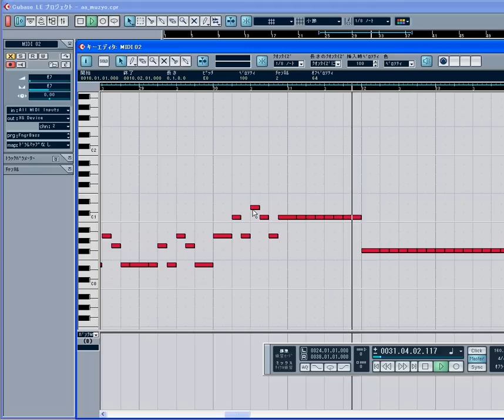Cubase LEでベースの打ち込みしてみた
Steinberg社のCubase LEというソフトウェア（ZOOMのギターエフェクターG2.1uにおまけでついてきた）でとある曲のBメロ部分を適当に。FngrBass音です。